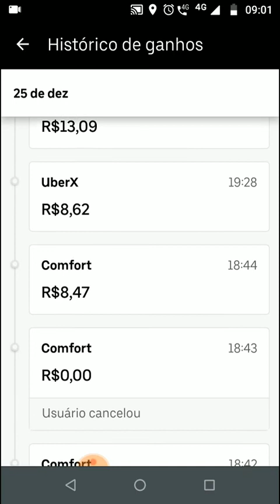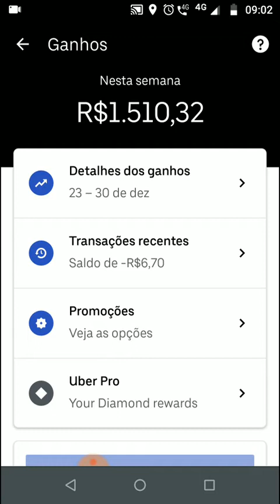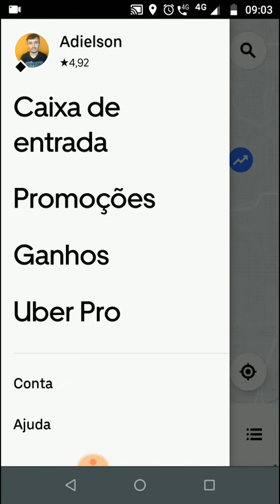Peguei uma estrela na Uber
De onde vêm as avaliações uma estrela da Uber ?